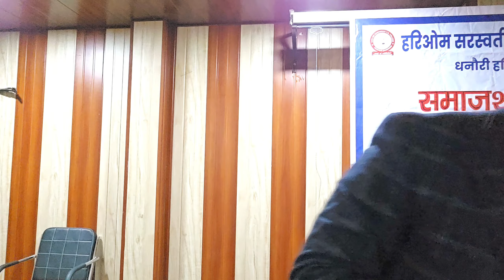AAP KIN 5 LOGON KE AVERAGE HOTE HAIN | CAREER GUIDE DR AFROZE EQBAL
HABITS AAP KIN  5 LOGON KE AVERAGE HOTE HAIN | CAREER GUIDE DR AFROZE EQBAL